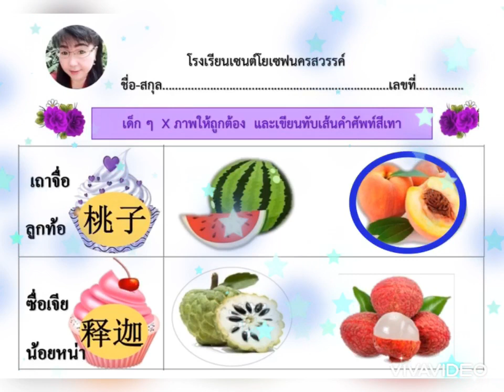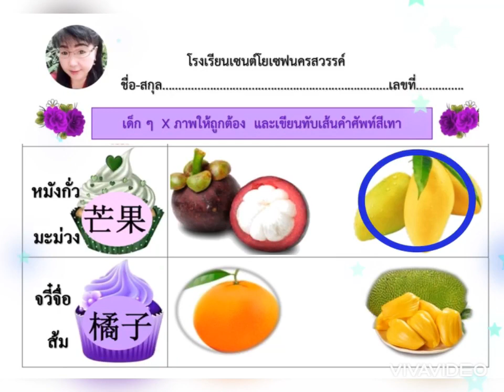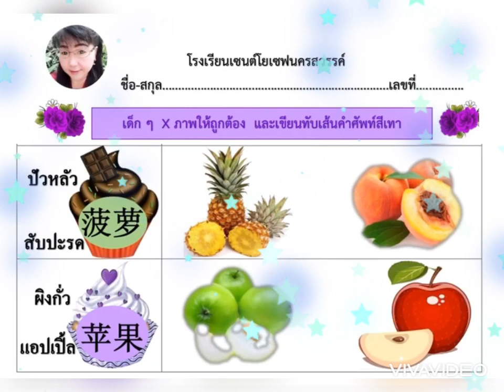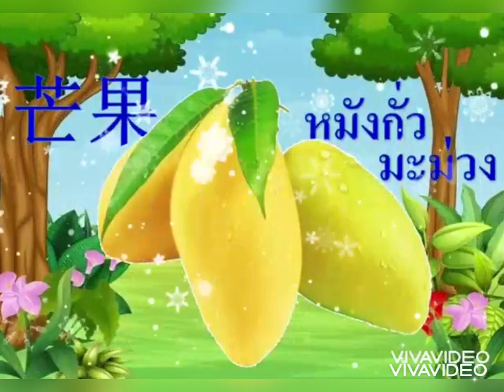แบบเรียนภาษาจีน.. อ่านคำศัพท์ผลไม้และ O ภาพ ชุดที่ 7